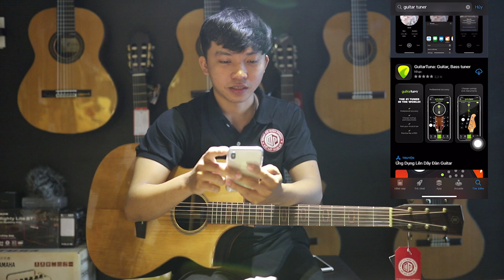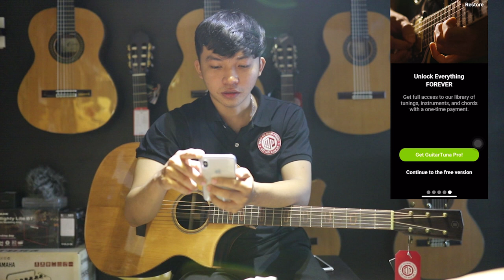Hướng Dẫn Lên Dây Đàn Guitar BẰNG ĐIỆN THOẠI- CỰC CHUẨN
Trên đây là video hướng dẫn cách lên dây đàn guitar bằng chiếc điện thoại của bạn